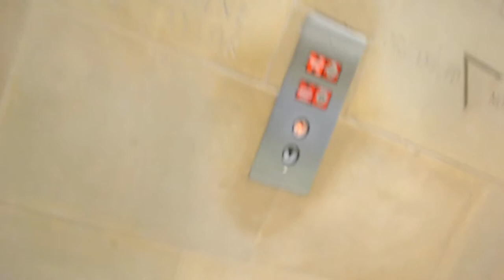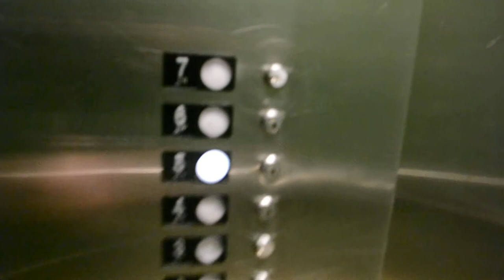TRACTION ELEVATOR GETS BUSY IN MONTREAL